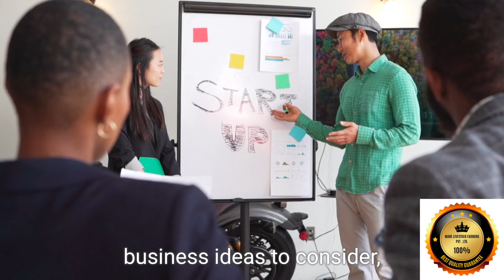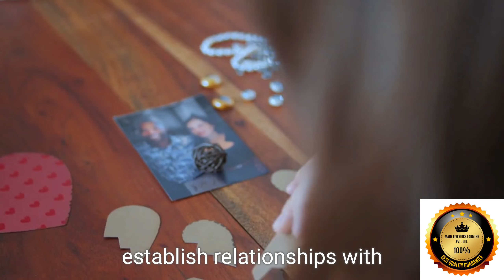Organic Farming business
Laxman Mane is the Chief Executive Officer of Agrosoldier Farmer Producer Company (FPC), a subsidiary of Agrosoldier Farmer Producer Organization Limited (FPO).

Here's what I found about Laxman Mane and Agrosoldier FPO:

* **Laxman Mane:**
  * A passionate advocate for farmer empowerment with over 20 years of experience in the agriculture sector.
  * Founder of Mane Livestock Farming Pvt. Ltd., an ISO 9001:2015 certified livestock farm.
  * CEO of Agrosoldier FPO.

* **Agrosoldier FPO:**
  * A farmer producer organization (FPO) established by Mane in Pune, India.
  * FPOs are self-governing organizations of farmers that work together to improve their bargaining power and access to better markets.
  * Achievements:
    * Increased member income by up to 50%.
    * Opened new markets for produce, including exports to the UAE and UK.
    * Developed a strong online presence to reach a wider customer base.
[Image of Laxman Mane Agrosoldier FPO]

Mane is recognized as a visionary leader in the agricultural sector and a role model for other FPOs.

Here's some additional information I found that you might be interested in:

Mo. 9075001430